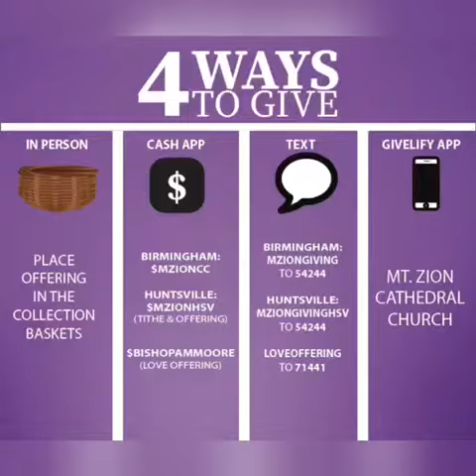Finance Summit Recap